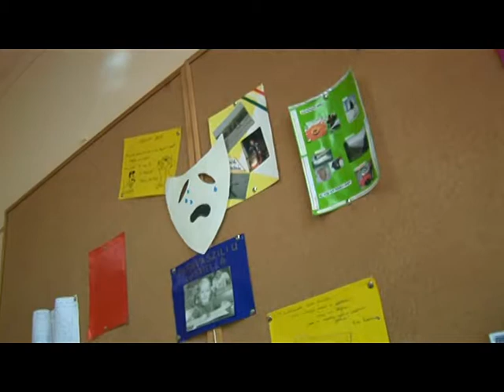Tinta 2013.10.12. hatoscsatorna